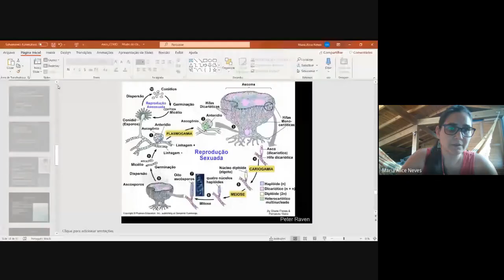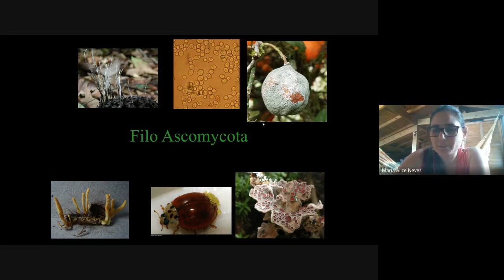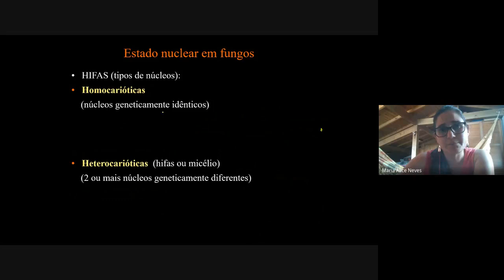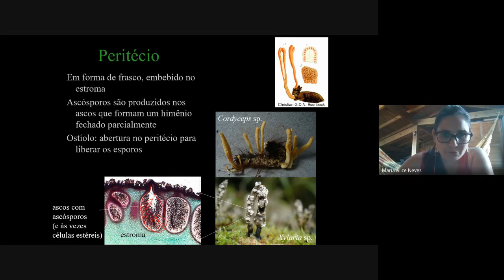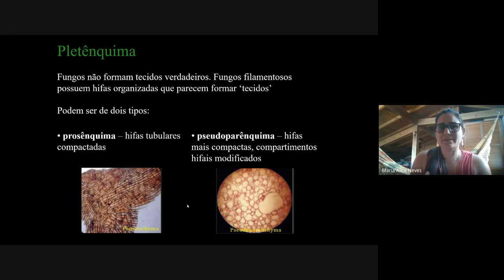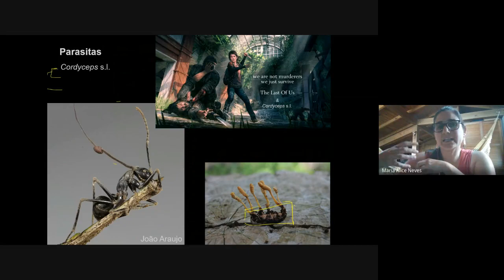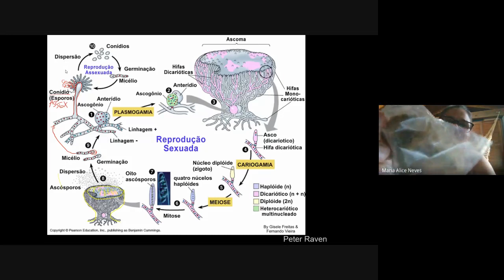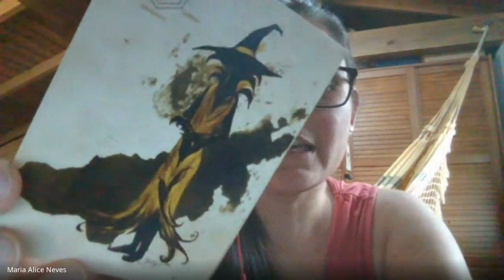Ascomycota: cerveja, pão, penicilina, formigas zumbis e outras belezas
Bio UFSC 2020.1
Gravação da aula sobre Ascomycota para a turma BOT7013, Ciências Biológicas, UFSC. 09 de novembro, 2020.